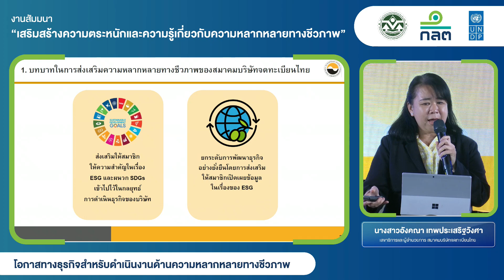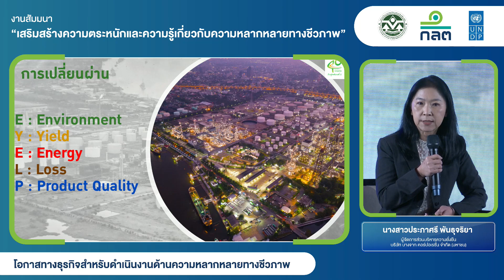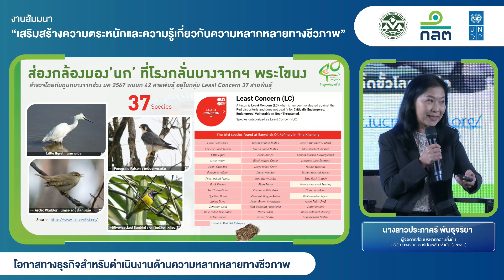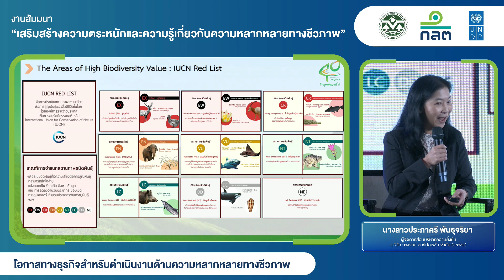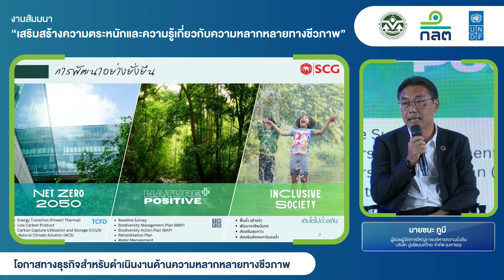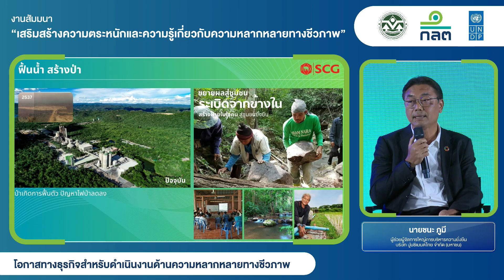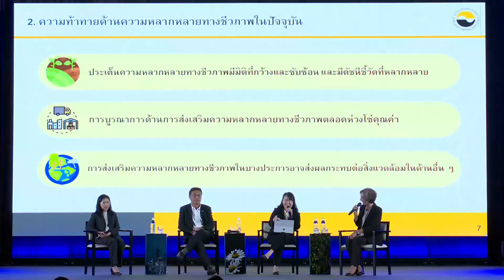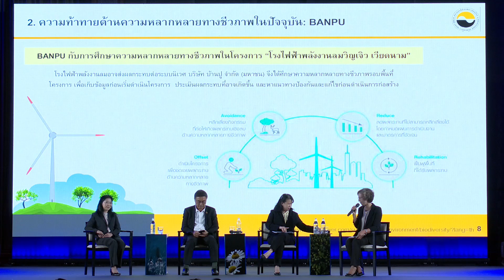(Biodiversity) เวทีแลกเปลี่ยนความคิดเห็น "โอกาสทางธุรกิจสำหรับดำเนินงานด้านความหลากหลายทางชีวภาพ"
เวทีแลกเปลี่ยนความคิดเห็นระหว่างผู้บริหารระดับสูงในหัวข้อ "โอกาสทางธุรกิจสำหรับดำเนินงานด้านความหลากหลายทางชีวภาพ" โดย
• นางสาวอังคณา เทพประเสริฐวังศา เลขาธิการและผู้อำนวยการ สมาคมบริษัทจดทะเบียนไทย
• นายชนะ ภูมี  ผู้ช่วยผู้จัดการใหญ่การบริหารความยั่งยืน บริษัท ปูนซิเมนต์ไทย จำกัด (มหาชน)
• นางสาวประภาศรี พันธุจริยา ผู้จัดการส่วนบริหารความยั่งยืน บริษัท บางจาก คอร์ปอเรชั่น จำกัด (มหาชน)
ดำเนินรายการ โดย นางสาวเบญจมาส โชติทอง ผู้อำนวยการฝ่ายพัฒนาโครงการและแผนงาน สถาบันสิ่งแวดล้อมไทย
ภายในงานสัมมนาเรื่อง “เสริมสร้างความตระหนักและความรู้เกี่ยวกับความหลากหลายทางชีวภาพ” วันอังคารที่ 13 สิงหาคม 2567 เวลา 9.00 –12.00 น.